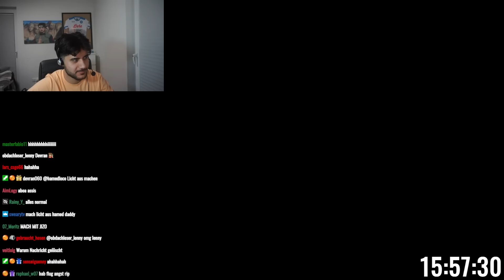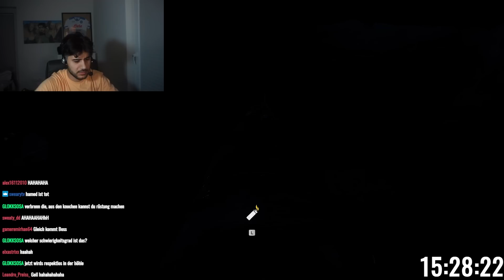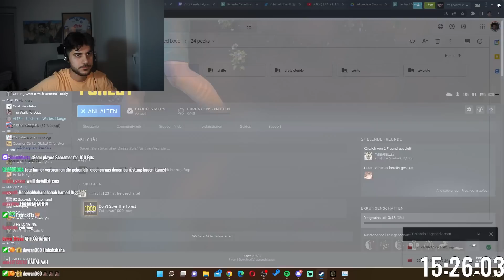HamHam alleine im WALD...